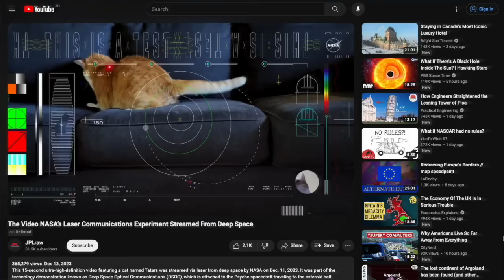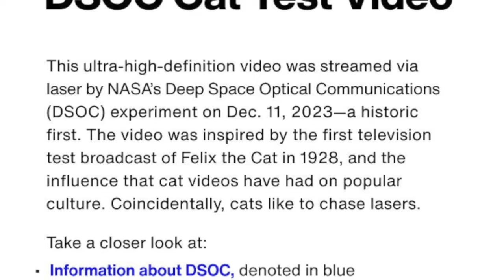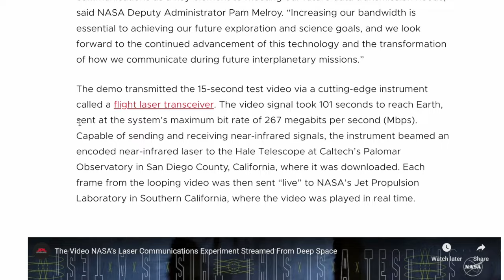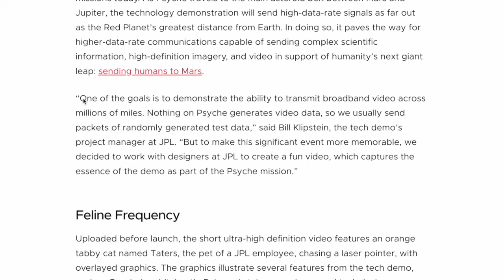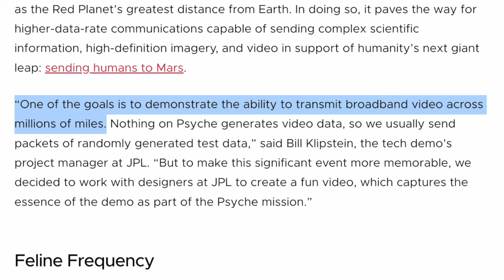Here’s why a NASA laser sent a cat video 19 million miles back to Earth from deep space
On December 11, 2023, NASA conducted a test of a laser communication system aboard the Psyche spacecraft, which is approximately 19 million miles from earth, by beaming a 15-second cat video to an observatory in California. Your News Refresh looks at the purpose of this experiment and, of course, Taters, the video’s star cat.

0:00 Intro
0:24 NASA cat video
1:07 Who’s the cat?
1:39 Why a cat video?
1:54 Why a cat video of a laser?
3:28 Why is NASA doing this?